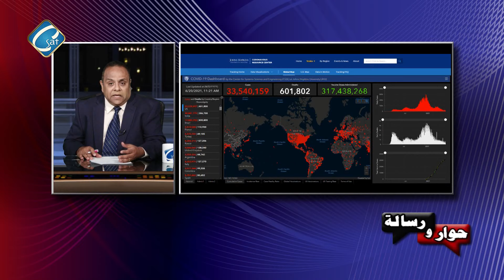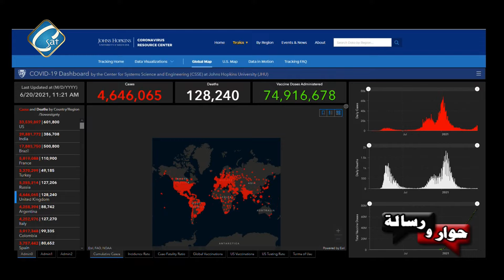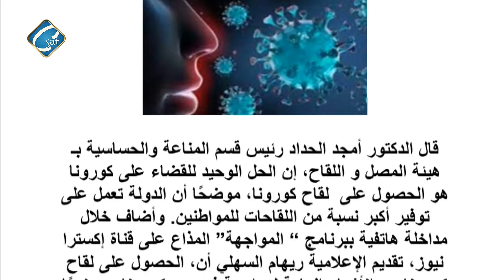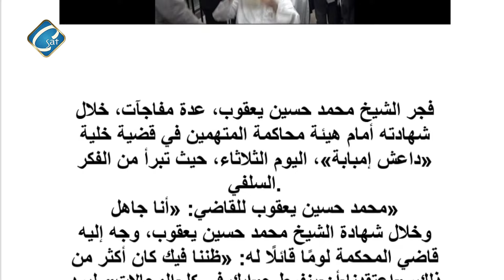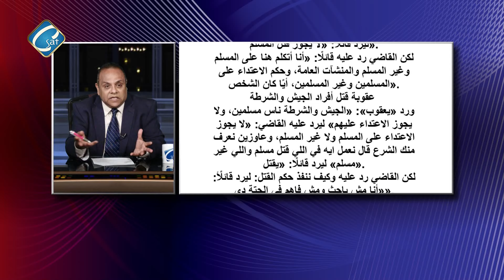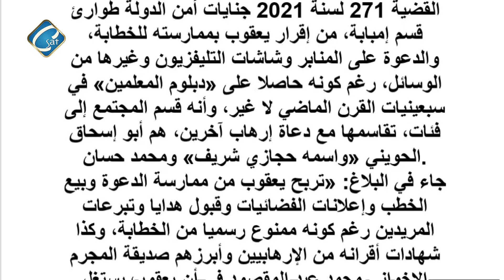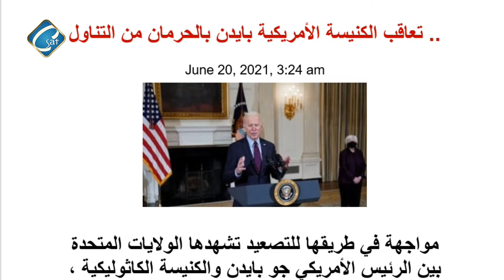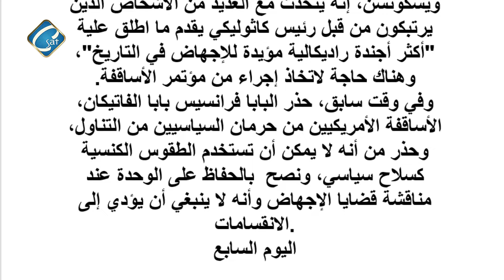برنامج حوار و رسالة أعداد وتقديم ا/ عادل جورجي - خطر الفكر السلفى على المجتمع المصرى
وتحتوى الحلقة على:
1 - تهنة بعيج الاب
2 - أخبار كورونا حول العالم
3 - مداخلة مع المستشار / ممدوح نخلة حول شهادة دعاة السلفية امام القضاء وبعض الامور الاخرى
4 - قراءات صحفية حول اعدام الاخوان و رفض السلفية
5 - حرمان بايدن من التناول ما بين الحقيقة و التمنى